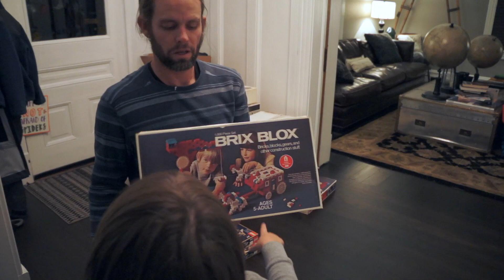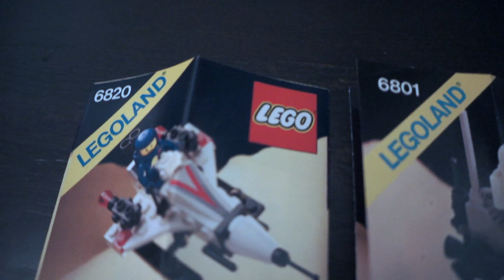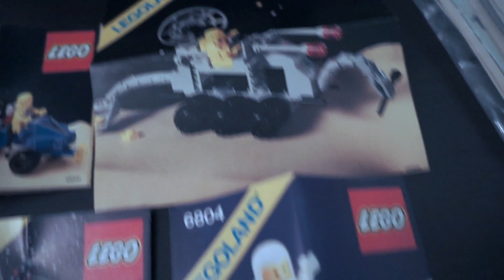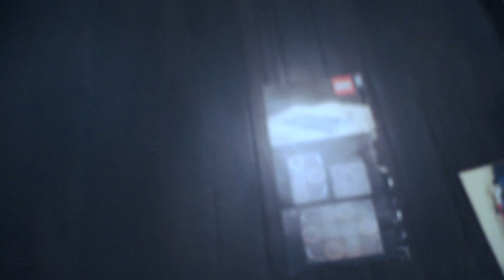Lego "Attic Find" - LegoLand Space System sets!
A friend of our family passed her son's Lego sets from the 80's to Jack for another generation of play.  These sets have been packed away in the attic for 25+ years and seem to be all there!